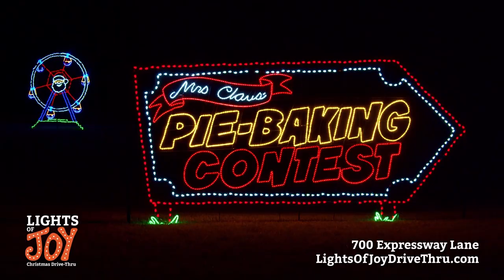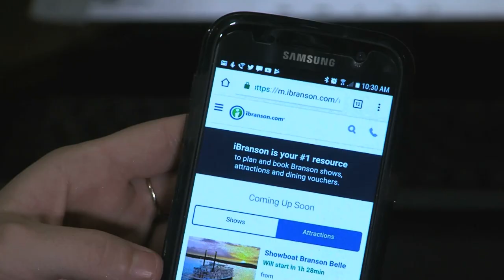PlayBranson interviews Michael Cole from Pierce Arrow.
Michael is the newest member of the Pierce Arrow show. You may also remember him from AYO, a Branson favorite from years past.